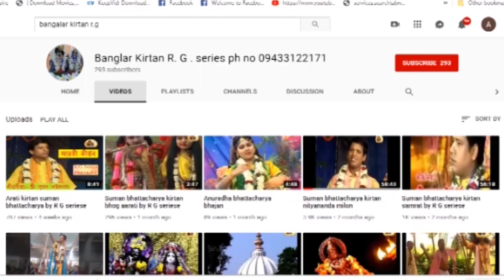পিসিমার নিতাই গৌর [ শেষ ভাগ ]। কীর্ত্তনীয়া:- শ্রী সুমন ভট্টাচার্য্য । R. G. Series Presents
''Banglar Kirtan R. G. Series'' presents new bengali kirtan  Pisimar nitai gour [ last part ]

❂ Album :  Pisimar Nitai Gour

❂ Kirtania : Suman Bhattacharya

❂ Music Director :  Anil Kumar Bhaattacharya

❂ Lyrics : Traditional

❂ Label : R. G. Series

❂ Category : Devotional

❂ Language : Bengali

❂ Director- Anil Kumar Bhaattacharya